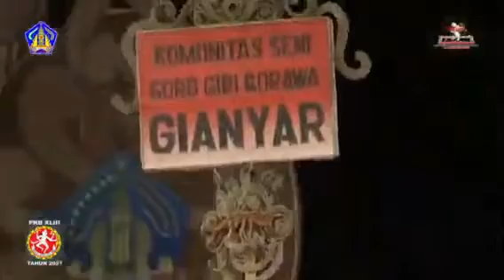KOLABORASI KARYA SENI ULATAN BAMBU DGN SENI BALAGANJUR UKIR GUMANG , BUMI SENI GIANYAR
BALAGANJUR UKIR GUMANG dari komunitas seni goro giri gorawa, desa adat Bukit ,desa tampaksiring kabupaten gianyar, duta kab.gianyar dalam rangka Pesta Kesenian Bali ke43 ,2021